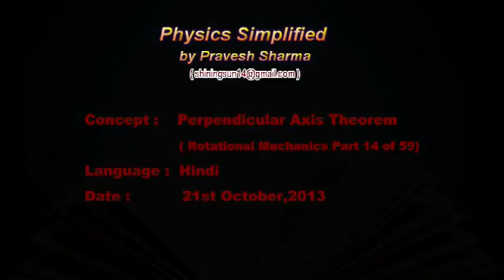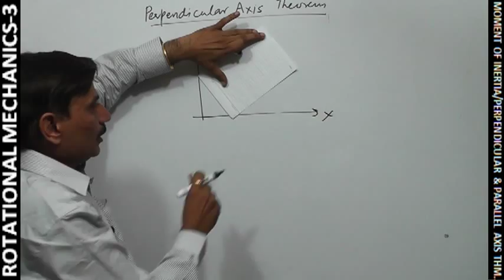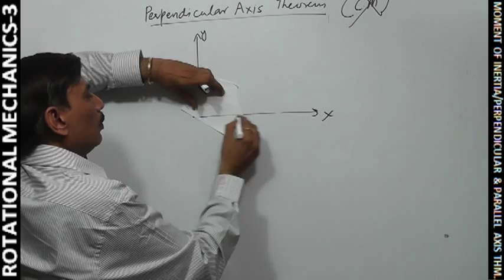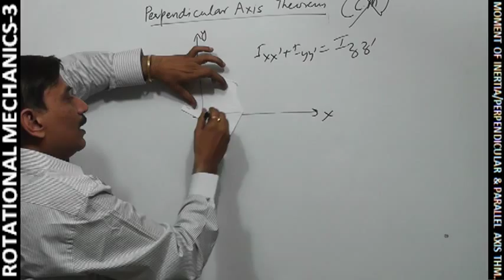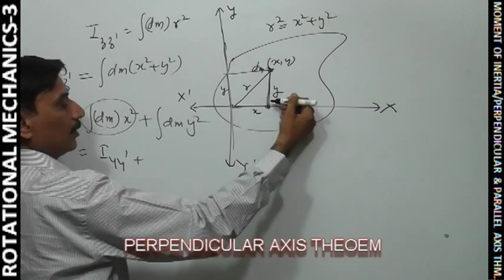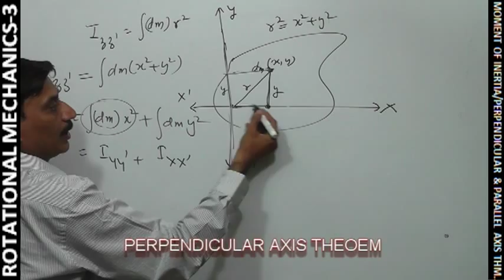Perpendicular Axis Theorem: Moment of Inertia (Rot Mech-Part 14 of 59)-by Pravesh Sharma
(Rotational Mechanics-Part 14 of 59)
Perpendicular Axis Theorem : Moment of Inertia
Language : Hindi